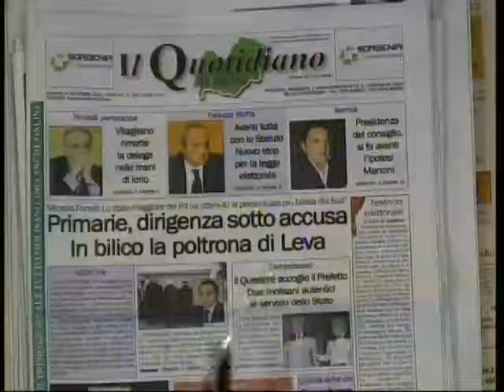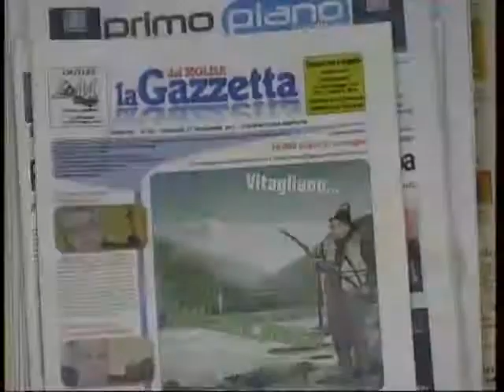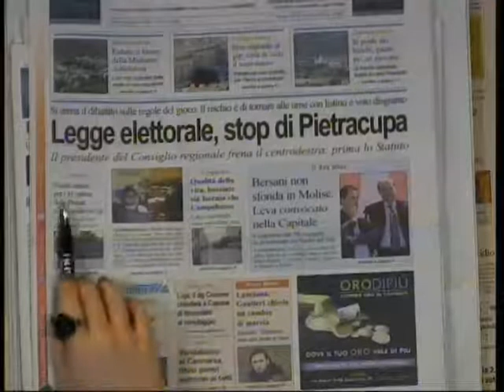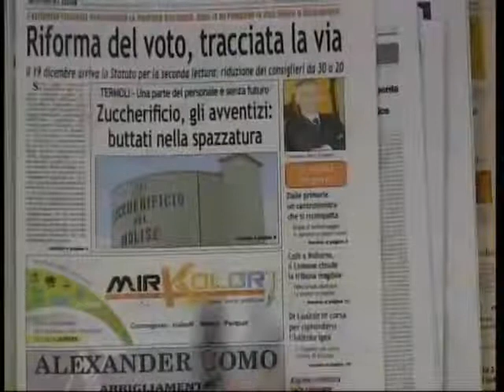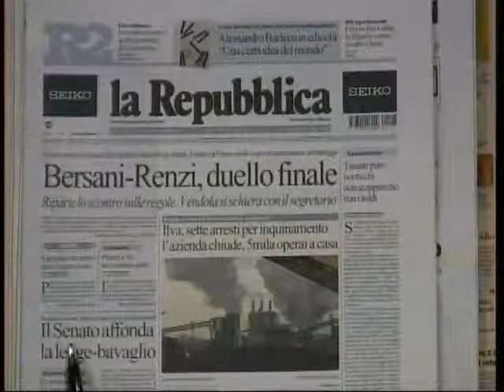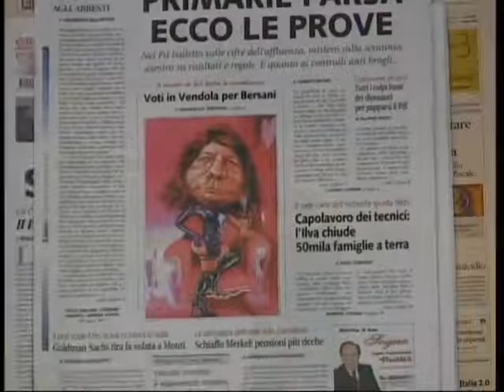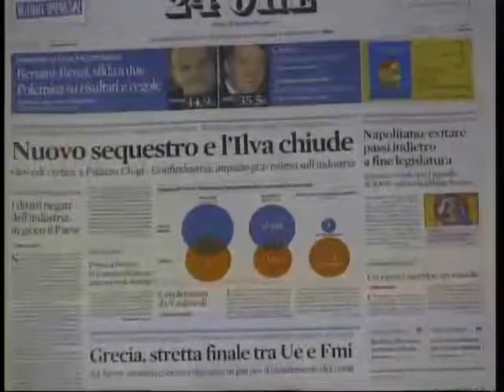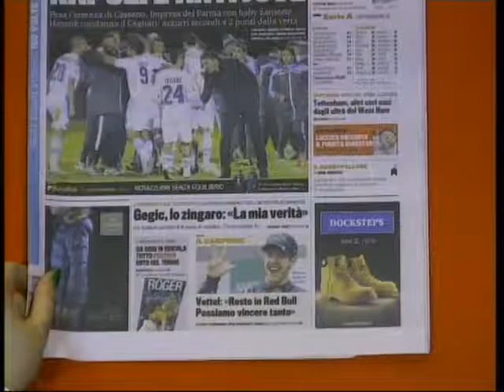rassegna stampa 27 11 12